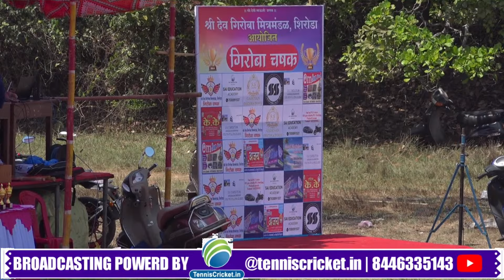Aron Xi Redi vs Young Star Parabwada || Giroba Chashak 2024 || Shiroda || Final Day